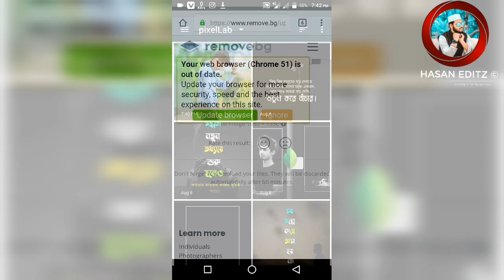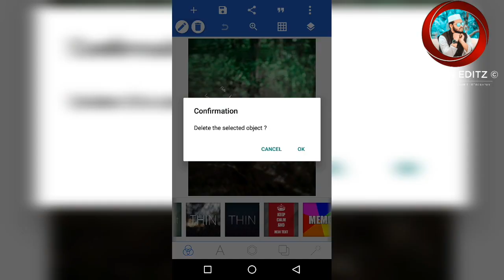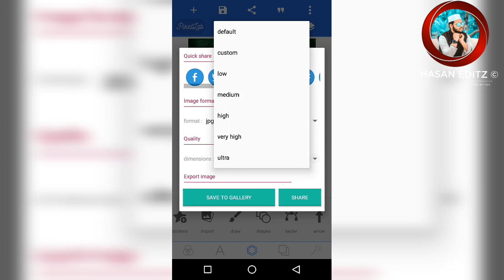Pixellab portrait Photo editing tutorial | Pixellab photo editing tutorial Ultra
ফেসবুক কেপশন